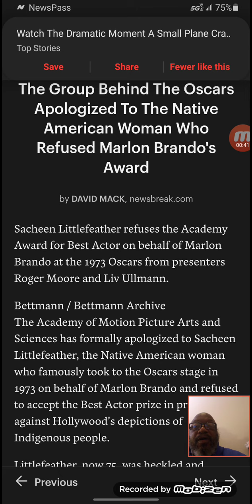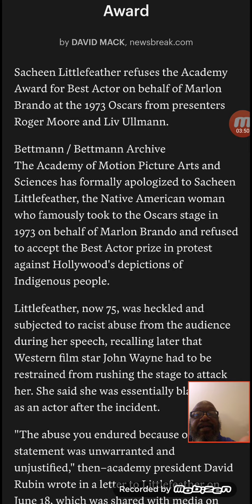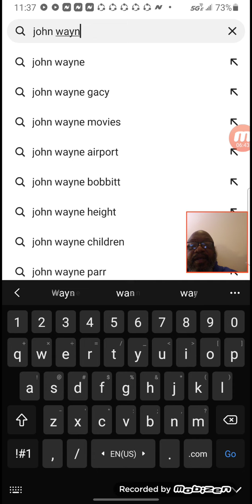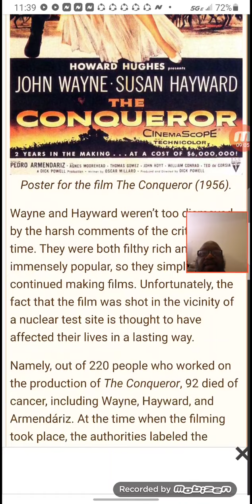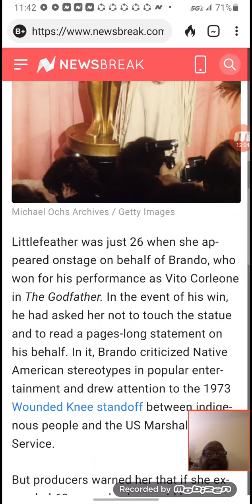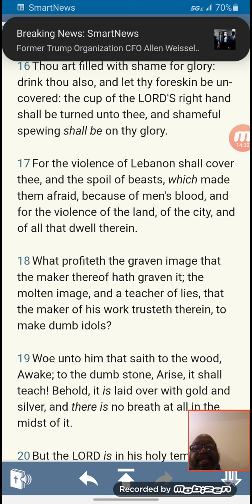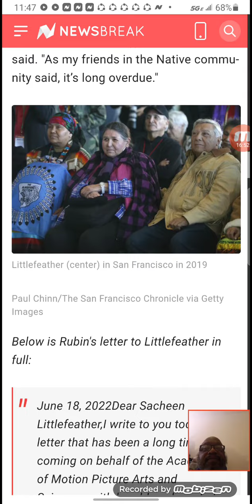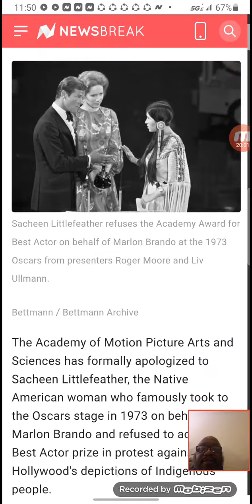Hollywood Apologizes 50 Years Later To Gadite Woman Who Refused Oscar On Behalf Of Marlon Brando